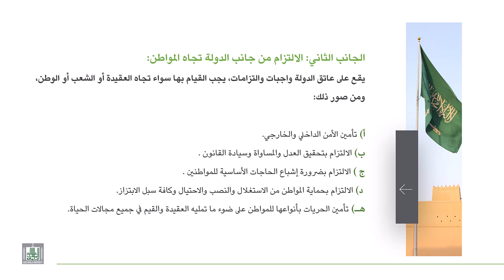عناصر الانتماء الالتزام